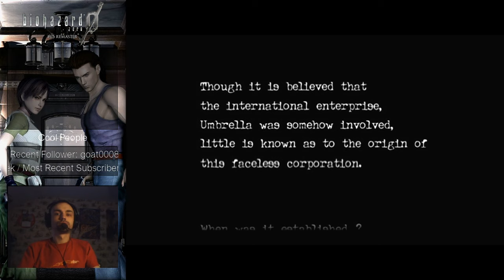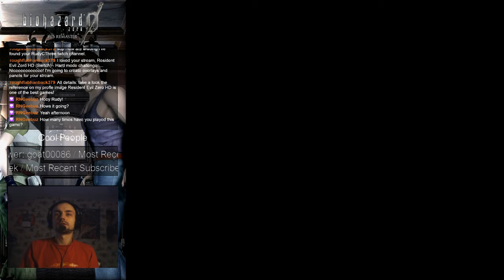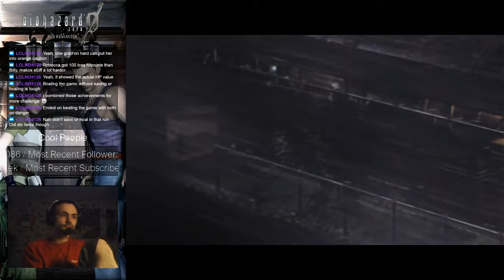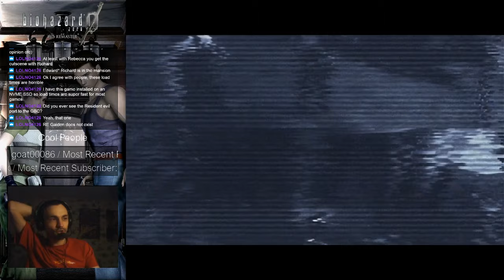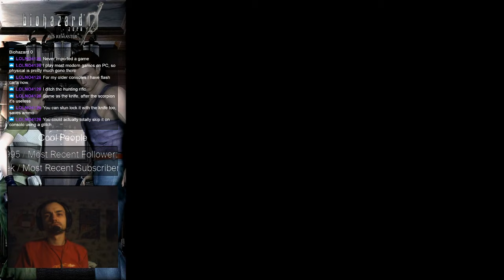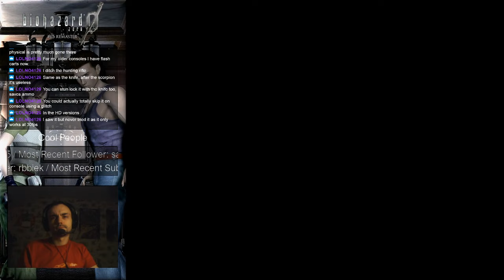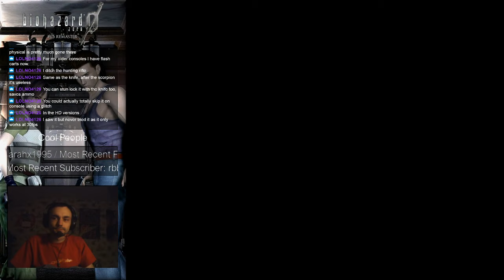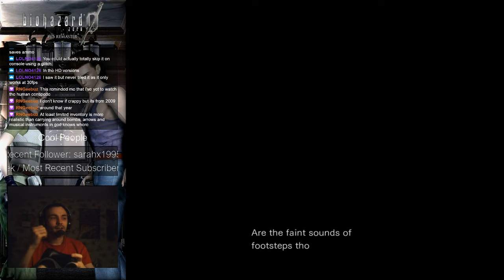VOD: Resident Evil Zero HD (Switch) - Hard Mode Playthrough (1/3)